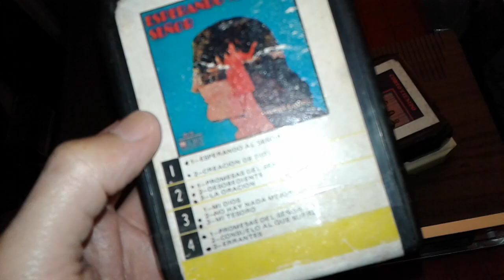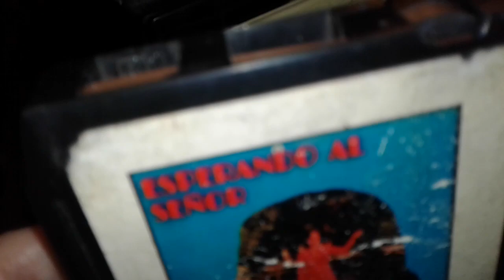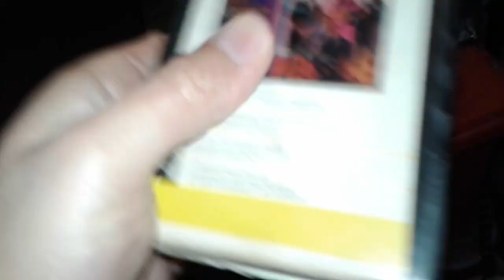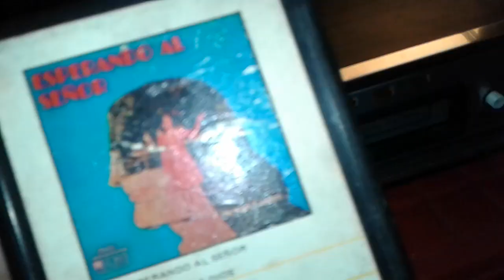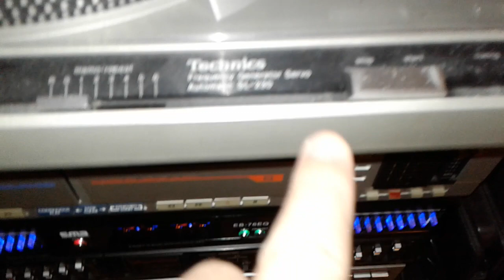¿QUE ES UNA CINTA DE 8 TRACK? Y ¿COMO FUNCIONA?